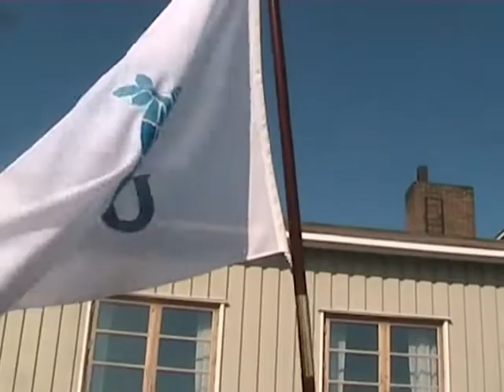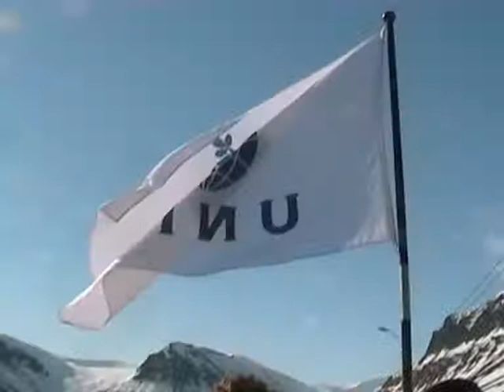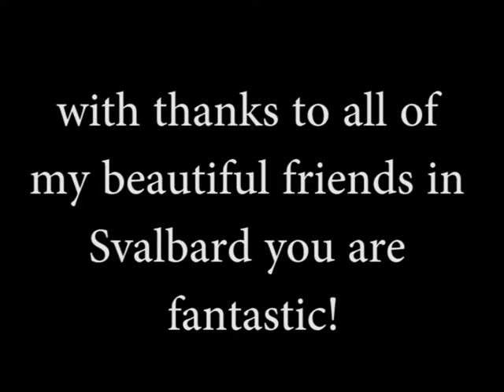Gratulere med dagen Norge - May 17th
17th of May 2011 on Longyearbyen, Svalbard. The students of UNIS celebrating Norways constitution day in the parade with the rest of the town. horah, horah, horah!

It was a really fun day and a break from revision, and some beautiful singing from the norwegian students of UNIS to show the rest of the parade that we mean buisness!